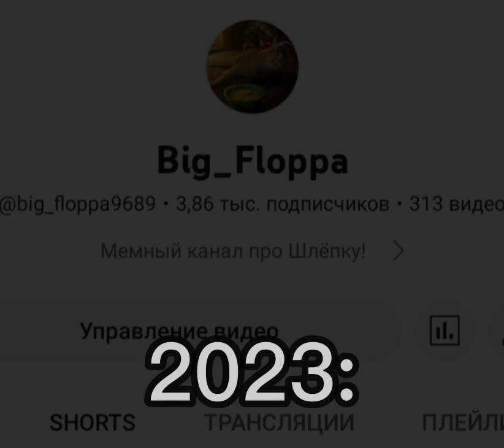Спасибо вам всем❤